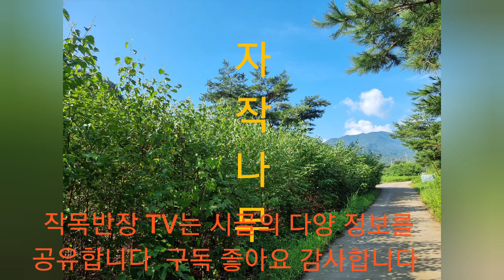화분에 키운 에머랄드그린/칠자화/문그로우/블루엔젤 4계절분양 합니다 농가직거래 합니다 집안에 조경하실분 상담 환영합니다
우리작목반은
엄나무 참두릅등 각종약용수와 조경수를 직거래합니다